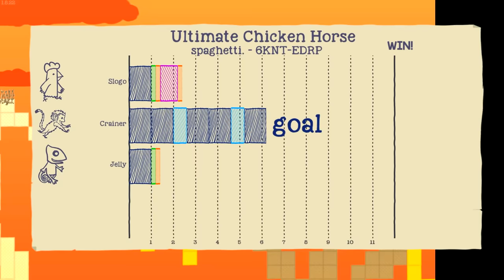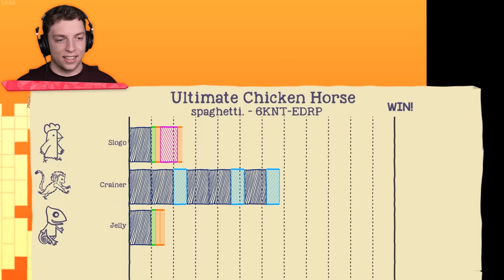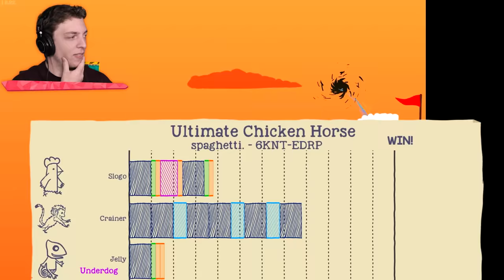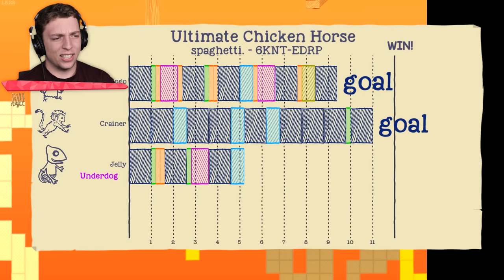Beat The CONVEYOR BELT TRAP Or DIE! (Ultimate Chicken Horse)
⭐️ Beat The CONVEYOR BELT TRAP Or DIE!